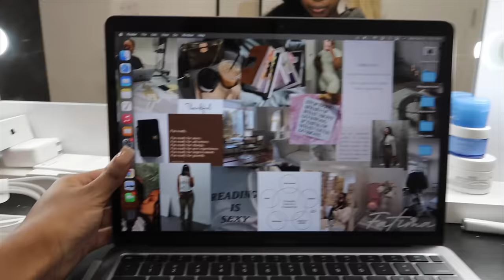MAINTENANCE VLOG | Birthday Prep: lashes, nails, hair + more!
Laptop Case Set
Phone Case
USBC Adapter

Nails: @_cbxnails
Lashes: @4theloveoflashes (I get cat eye style up to 16mm)
HAIR:
Hair Info: 30 inch body wave 13*4 HD lace frontal wig 250% density

0:00 - Intro
0:50 - JBW Watches
2:11 - Monday
2:52 - Nails
4:18 - Back Home
5:26 - Laptop Unboxing & Setup
6:58 - Tuesday
7:10 - Lashes
8:39 - Back Home
9:05 - Amazon Unboxing
12:10 - Toes
12:56 - Thursday
13:15 - Hair
18:54 - Baby Break
19:08 - Hair 2
20:45 - Outro

Age: 22
Nationality: Guinea & Senegal
📍 Canada

s/c: 36,707